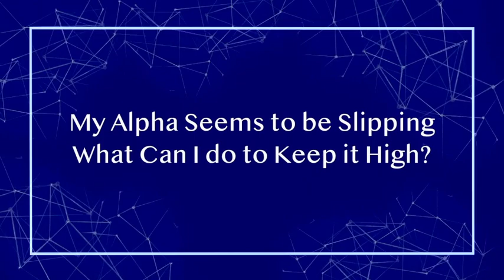Alpha Brainwave Training and Keeping Your Alpha State High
"There is no problem that can't be solved in Alpha" - Tony Robbins about the Biocybernaut Alpha Brainwave Training

With over 4 decades of Neurofeedback experience and research under his belt, Dr. James Hardt answers the common question "If Alpha brainwaves have the ability to change my life, then how can I keep my Alpha state high?".

WHO ARE WE:
👉Under Dr. Hardt’s guidance, the Biocybernaut Institute is a family of highly-trained, deeply committed expert technicians and enthusiasts with a passion for training their own brains and helping others do the same. All of us have experienced the training – most of us multiple times.

🌏Our mission is to increase awareness globally, reduce suffering, and usher in an enduring Golden Age for all Humanity. We know that higher states of consciousness can be accessed with Biocybernaut technology and science. With our brain training programs, we are creating a world where people are experiencing long term anxiety + depression relief, achieving their highest potential and experiencing their greatest happiness.